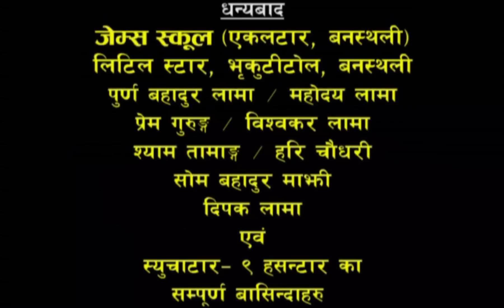Meri Bassai, 17 May 2016, Full Episode 480